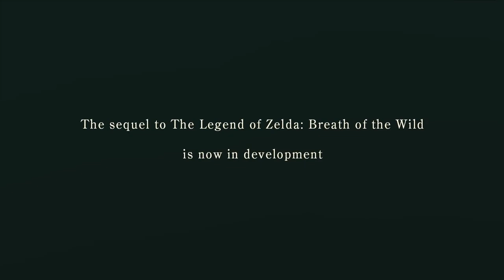เราอาจจะได้เห็นสิ่งเหล่านี้ในงาน E3 2021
Nintendo NintendoSwitch E32021 เกมที่น่าเล่นบน Nintendo Switch
ยินดีต้อนรับสาวกชาว Nintendo ทุกคนช่องเราหลักๆจะเป็นการไลฟ์สตรีมเกมบน Nintendo Switchเป็นการไลฟ์รีวิวหรือที่เรียกว่าการเล่นไปรีวิวไป จะมีการอัพเดทเกมใหม่ๆหรือเกมที่กำลังมาอยู่ในกระแสเป็นประจำทุกเดือน

ช่องเราจะไลฟ์สดบน Fan
เวลา 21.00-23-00 น. ทุกวันพุธ พฤหัส และ ศุกร์